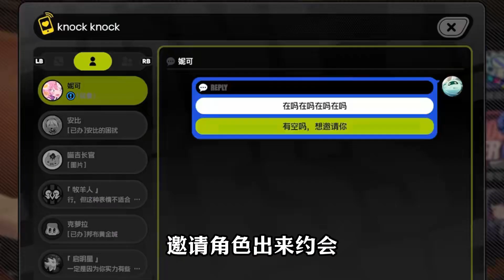玩个绝区零，还给我判上刑了？